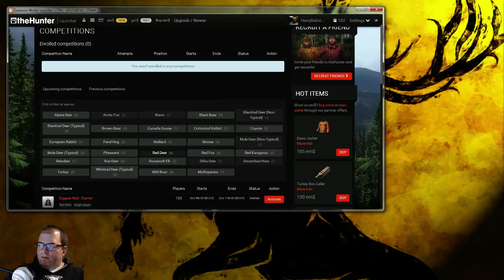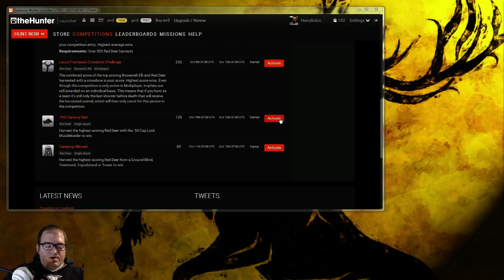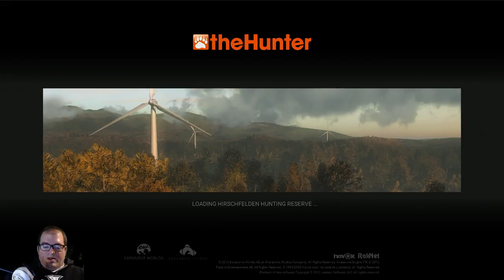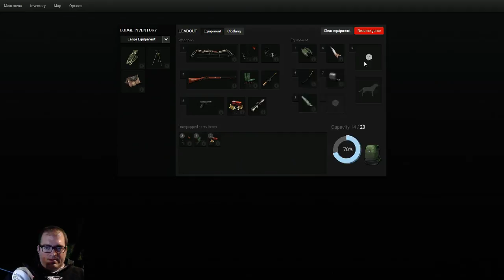T6SROF plays TheHunter - .50 cap lock muzzle loader red deer competition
Going to see if I can get a lucky red deer.